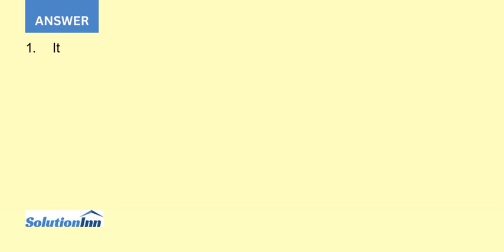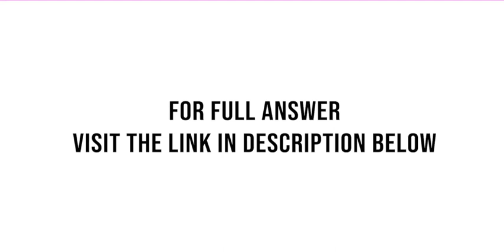Morton Company s contribution format income statement for last month is given below Sales 47 000 ...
Morton Company's contribution format income statement for last month is given below:Sales (47,000 units $26 per unit) $ 1,222,000Variable expenses 855,400Contribution margin 366,600Fixed expenses 293,280Net operating income $73,320The industry in which Morton Company operates is quite sensitive to cyclical movements in the ...